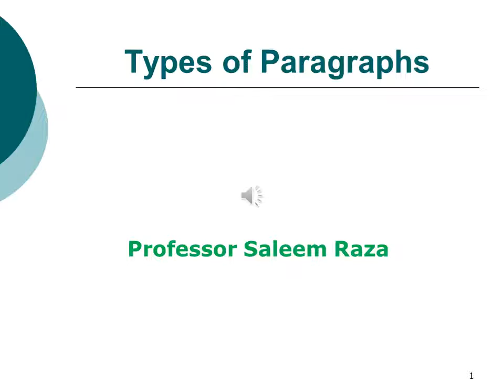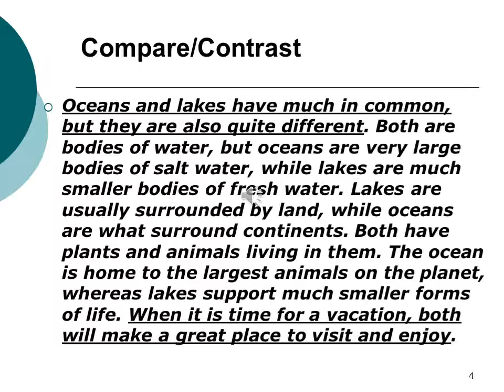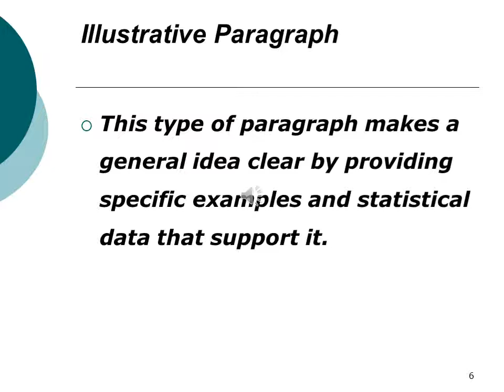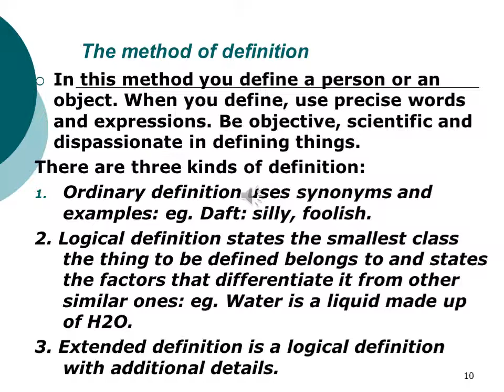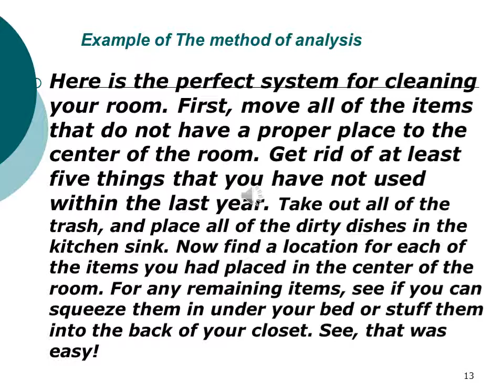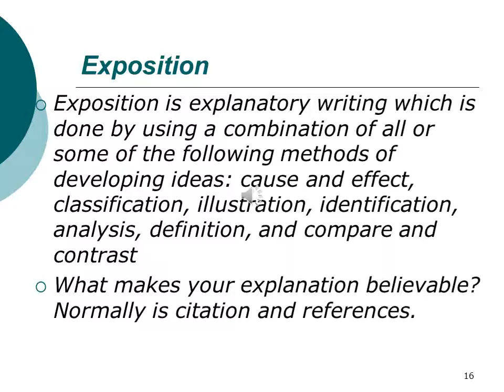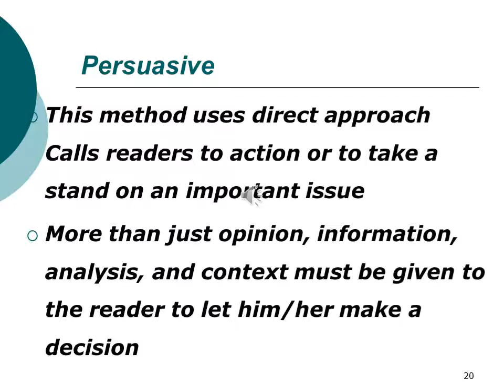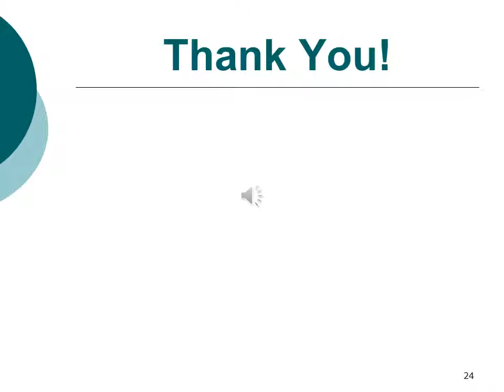Types of Paragraphs( lecture 4)